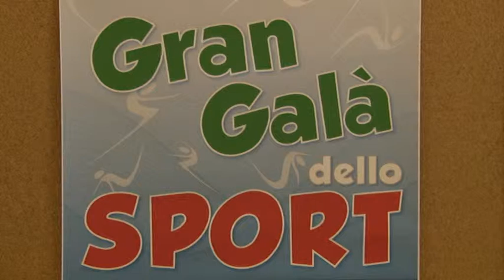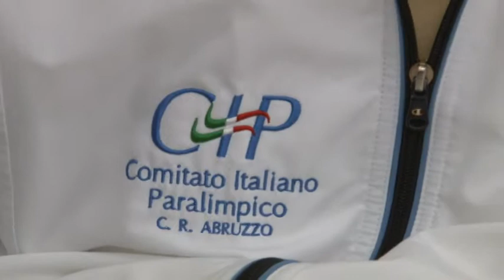A Pescara il Gran Galà dello sport del CONI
A Pescara il Gran Galà dello sport del CONI. Riconoscimenti ad atleti e società che hanno ottenuto risultati di rilievo nel 2014. Premio per il giornalismo "Alfonso Di Russo" a Enrico Rocchi